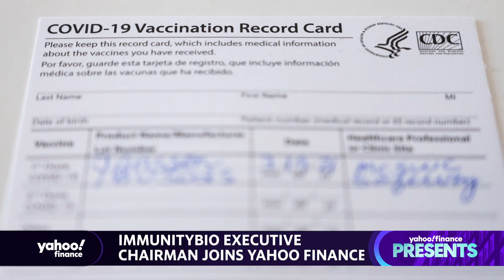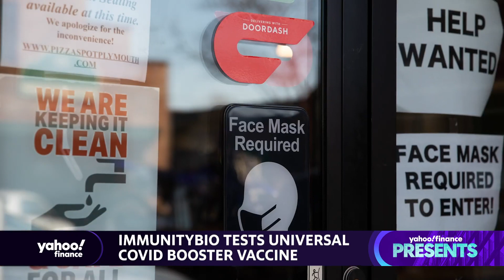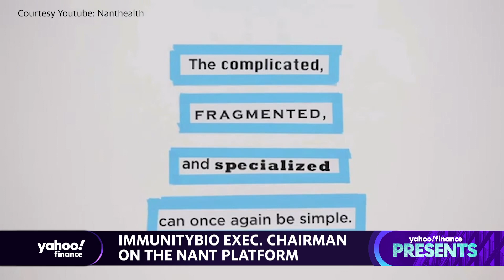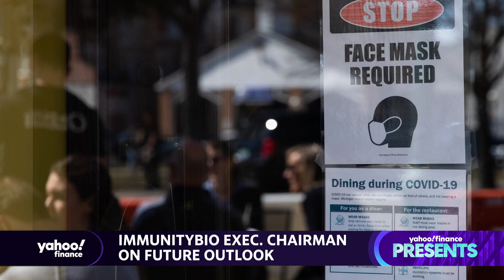Coronavirus: Unless we vaccinate the entire planet, we won't get rid of the pandemic: Immunity Bio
ImmunityBio Executive Chairman Dr. Patrick Soon-Shiong sat down with Yahoo Finance’s Anjalee Khemlani to discuss the recent growth of ImmunityBio, it’s work on a vaccine for the cor